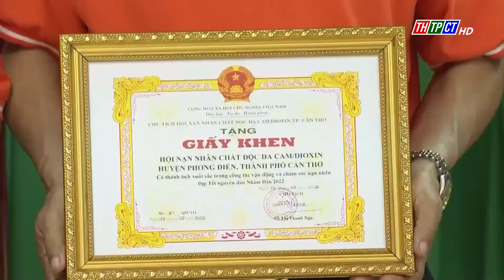Tổng kết công tác vận động – Tặng quà cho nạn nhân nhân dịp Tết | Cần Thơ TV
Trong dịp Tết Nguyên Đán Nhăm Dần 2022, Hội Nạn nhân chất độc da cam TP. Cần Thơ đã vận động trên 3 tỷ 700 triệu đồng để tặng quà cho nạn nhân chất độc da cam, đảm bảo 100% nạn nhân các quận, huyện đều có quà vui xuân đón Tết. Đây là kết quả, Hội Nạn nhân chất độc da cam TP. Cần Thơ báo cáo tổng kết công tác chăm sóc nạn nhân trong dịp Tết .